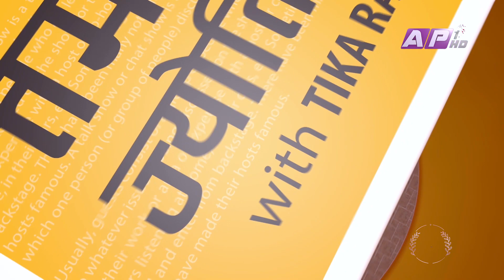एक दशकभित्रै विदेशिएका नेपाली देश फर्किने अवस्था आउँछ | Tamasoma Jyotirgamaya | AP1HD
Guest: Dr. Biswo Poudel

Researcher: Sarose Gautam
Studio Camera Person: Nawaraj Adhikari, Gopinath KC, Surendra Maskey, , Janardan Khatiwada and Arbind Chaudhary

Editor: KP Devkota
Studio Producer: Chiranjibi Gautam and Subash Thapa

MCR
Roshan Shrestha
Rabi Raj Paudel
David Shah
Pramod koirala

Salil Dhungel

IT DEPARTMENT
Roje Awale
Ronish Maharjan
Samir Bajracharya

Production Coordinator
Shivaram Thapa